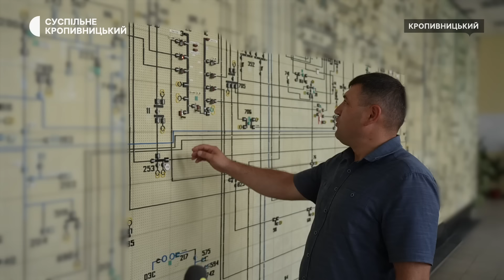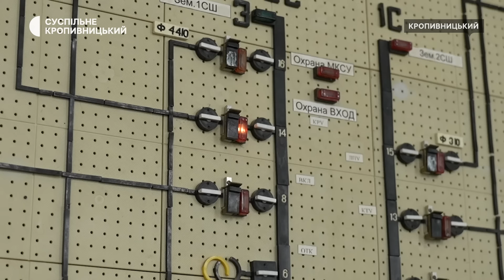Як працює диспетчерський пункт електромереж Кіровоградобленерго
Під час графіків відключень електрики в Кіровоградській області диспетчер пункту електромереж компанії "Кіровоградобленерго" отримує 20 дзвінків на хвилину. У кропивницькому пункті електроустановками міста керують цілодобово.